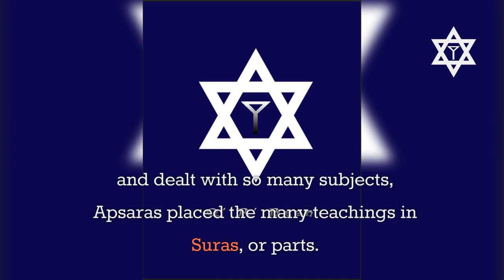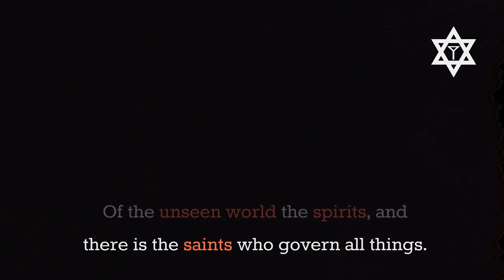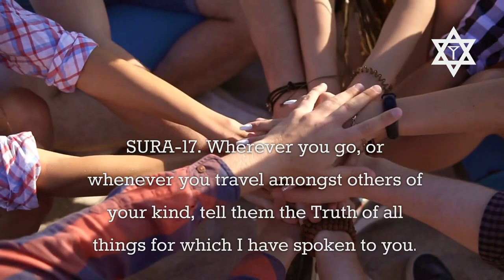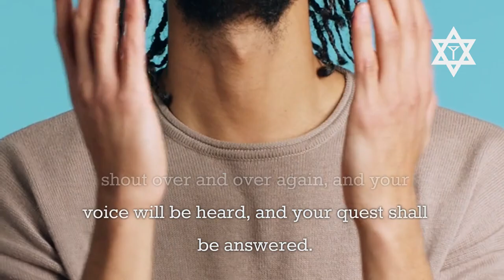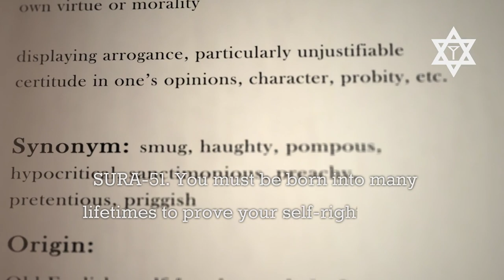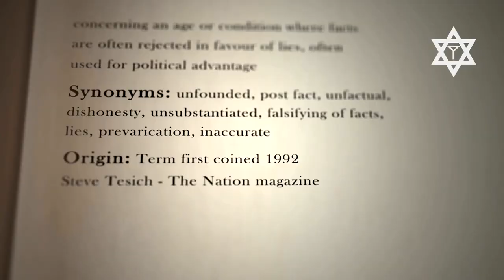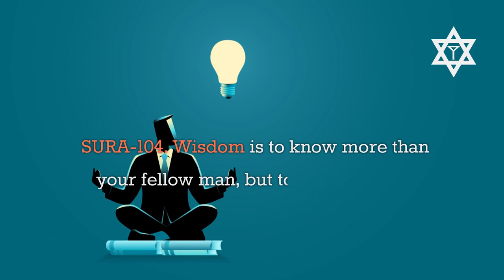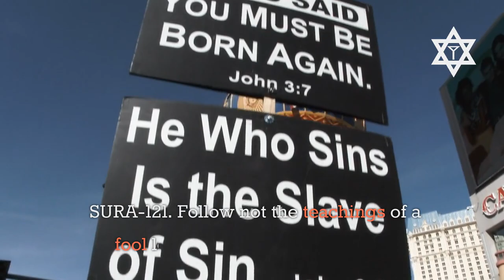The Q' R' Beth - Book One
The first book of the Q' R' Beth, the ancient holy book of the Hitteons.